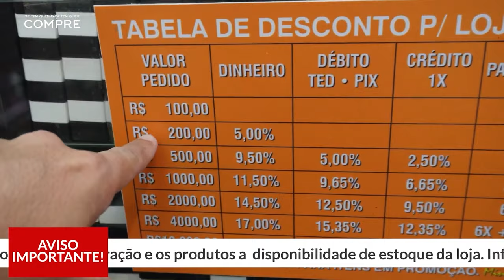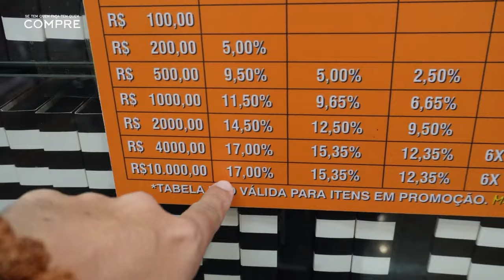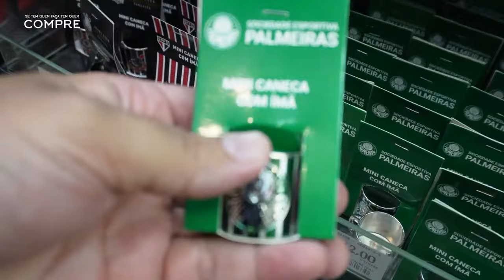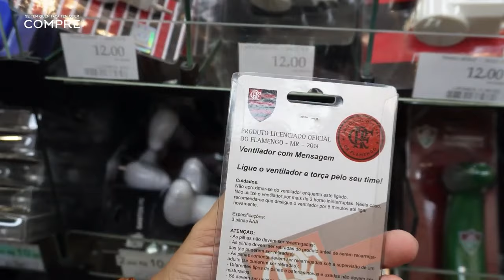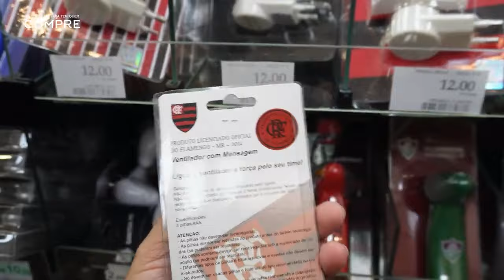TIMES DE FUTEBOL 25 DE MARÇO! ACESSÓRIOS E PRODUTOS EXCLUSIVOS!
- PROMOÇÕES IMPERDÍVEIS!
Oi pessoal, no vídeo de hoje vou  estar mostrando a parte de acessórios e produtos de times de futebol (canetas, chaveiros, canecas, garrafas, agendas, copos...) licenciados da loja Minas de Presentes da rua 25 de março em São Paulo. Espero que de alguma forma este vídeo seja útil para vocês, um grande abraço a todos.

Data da gravação do vídeo 29/11/2023 **(REPOST!) Vídeo já postado anteriormente no canal!
*Valores dos produtos mostrados nesse vídeo validos na data da gravação.

    **Minas de Presentes
Rua: 25 de março, 837 Centro São Paulo - SP

  AVISO IMPORTANTE!